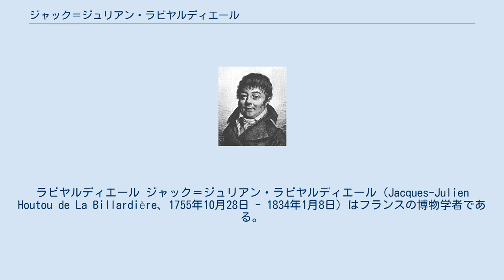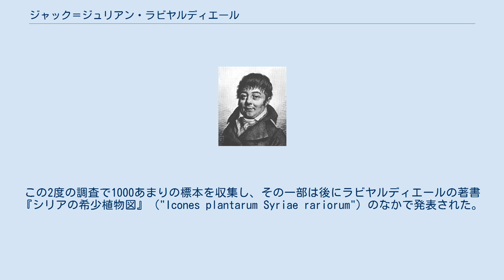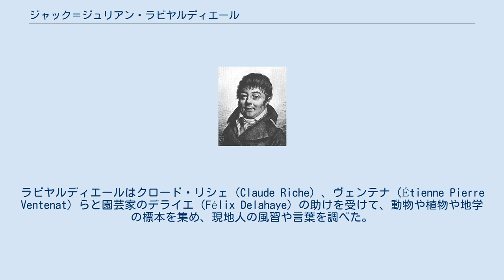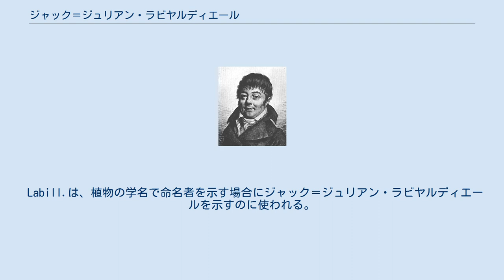ジャック＝ジュリアン・ラビヤルディエール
ラビヤルディエール ジャック＝ジュリアン・ラビヤルディエール（Jacques-Julien Houtou de La Billardière、1755年10月28日 - 1834年1月8日）はフランスの博物学者である。
オーストラリアの植物の収集などによって知られる。
 アランソンで商人の息子に生まれた。
家系の姓はもともとHoutouであったが、祖父が貴族風に、住んでいる地名のラビヤルディエールを姓につけた。
後年、ラビヤルディエールは自らの姓からもとのHoutouをおとして、ラビヤルディエールの姓で著書などを発表した。
1772年ころモンペリエ大学に入学し医学を学ぶが卒業せずにランスの大学に移り、1779年に卒業した。
その後パリに出て、多くの時間を王立植物園で過ごし、博物学に興味を持ち、有力者で植物学者のルイ・ギョーム・ルモニエのもとで、植物収集の仕事をすることになった。
 1783年にイギリスに送られ、2年を過ごし、イギリスで栽培されている珍しい植物について学んだ。
その間にジョゼフ・バンクスやジェームズ・エドワード・スミスらの植物学者と親しくなった。
フランスに戻った後フランス内のアルプス地方で採集旅行を行った。
近東の植物研究のための旅行を計画し、ルモニエらの援助で、1786年11月にパリを出発し、マルセイユから海路でキプロスを経て、シリアのラタキアに上陸した。
ラタキアから沿岸に沿って南下し、レバノンなどを調査した。
1888年にもクレタ島やコルシカ島などを訪れた。
この2度の調査で1000あまりの標本を収集し、その一部は後にラビヤルディエールの著書『シリアの希少植物図』（"Icones plantarum Syriae rariorum"）のなかで発表された。
 1791年に南太平洋で行方不明となったラ・ペルーズ伯ジャン＝フランソワ・ド・ガローの探検隊を捜索するために派遣されたアントワーヌ・ブリュニー・ダントルカストーの船に乗船する博物学者に任命された。
ダントルカストーはラ・ペルーズを発見することはできなかったが、彼の船は南西オーストラリア、タスマニア、ニュージーランド、インドネシアに寄航した。
ラビヤルディエールはクロード・リシェ（Claude Riche）、ヴェンテナ（Étienne Pierre Ventenat）らと園芸家のデライエ（Félix Delahaye）の助けを受けて、動物や植物や地学の標本を集め、現地人の風習や言葉を調べた。
探検中にフランス革命が起こり、ジャワに戻った時に、収集した標本はイギリスに戦利品として奪われることになったがラビヤルディエールはジョゼフ・バンクスらに働きかけ、標本の返還を受けることに成功した。
1796年にフランスに戻り、航海の記録、"Relation du Voyage à la Recherche de la Pérouse"を執筆し、フランス科学アカデミーの会員に選ばれた。
1804年から1807年の間にオーストラリアの植物に関する"Novae Hollandiae Plantarum Specimen"を出版した。
1816年にスウェーデン科学アカデミーの外国人会員に選ばれた。
ラビヤルディエールの集めた標本は現在はフィレンツェの博物館（Museo di Botanica at the Museo di Storia Naturale di Firenze）に保管されている。
 ジェームズ・エドワード・スミスによってオーストラリアの植物Billardieraに献名されたほか、多くの植物にラビヤルディエールの名がつけられている。
 Labill.は、植物の学名で命名者を示す場合にジャック＝ジュリアン・ラビヤルディエールを示すのに使われる。